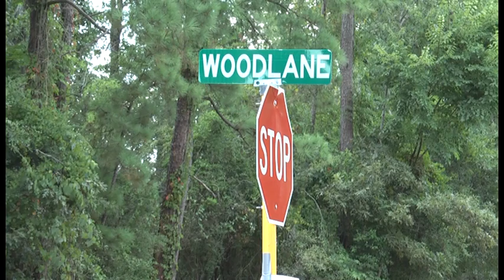080913 SPLENDORA PUPPIES FOUND IN TRASH BAG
Sherri Lynn Bessire left her home in Splendora close to 7 a.m. Friday morning. His sister left a short time later. As she approached the intersection of King Oak and Woodlane she spotted a white trash bag lying in the ditch on the side of the road. It wasn't an ordinary trash bag with a drawstring, this was a trash bag with the snout of a puppy sticking out. Sherri's sister stopped and opened the bag rescuing the puppies. She then continued to her mother's house in Porter.

Once she arrived at her mother's she showed Sherri her discovery. The sisters decided to contact animal control.

Sherri returned to the scene where her sister found the pups and carefully collected the trash bag.

Tim Hollifield, Director of the Montgomery County Animal Control responded to that location and took possession of the trash bag. He then delivered it to the Montgomery County Sheriff's Office Crime Lab where they will attempt to lift prints.

If they are successful in identifying any fingerprints, Hollifield plans to seek Cruelty to non-livestock animal charges on the person or persons.

Doctor Keahey who is a veterinarian at the Montgomery County Animal Shelter examined both puppies as they arrived. He identified them as, "Certified American Heinz 57". he did say both of the puppies which weighed seven pounds each appeared healthy except for worms. He treated both and the shelter is currently looking for a foster home for the two.

Hollifield said, if the puppies had not been rescued this morning, he doubted they would have made it in today's 100-degree temperatures.

If anyone has any information on these puppies please contact Montgomery County Animal Control.